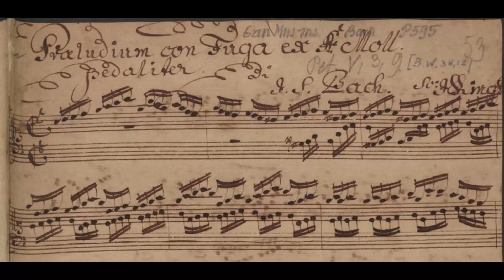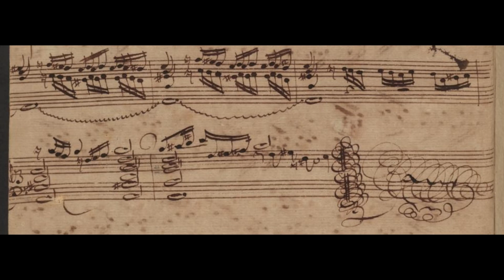J. S. Bach - Praeludium con Fuga ex A Moll (pedaliter), BWV 551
Silbermannorgel (1724)
Marienkirche, Rötha
"Sommerliche Klänge zur abendlichen Besinnung"
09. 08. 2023